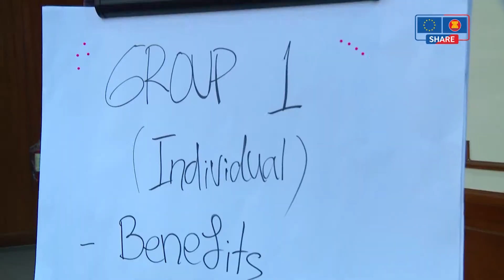The Second ASEAN Student Mobility Forum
28-29 August 2018 in Yangon, Myanmar